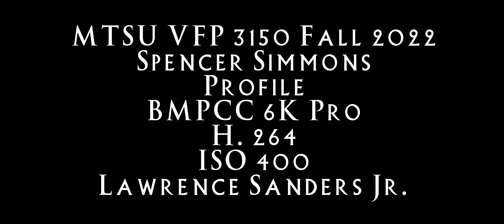Unbroken | Short Drama Film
Hopefully you enjoyed the content, I upload pretty much whenever I can.
Watch me Live on Twitch-twitch.tv/KiritoGrimes

This video is for review purposes only! Any copy-right strikes targeted for this video needs to be removed immediately!